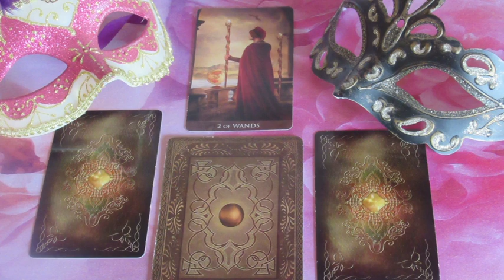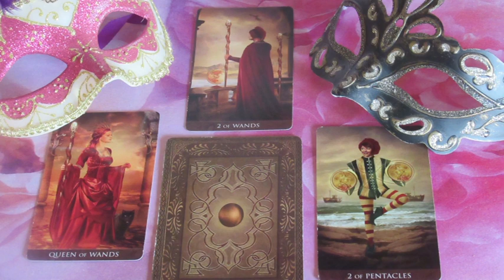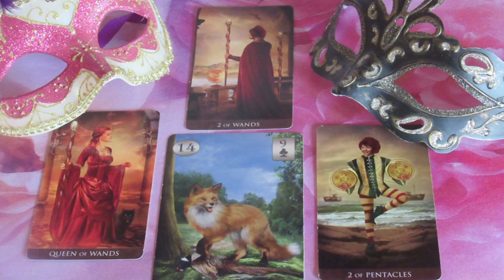??? JÓSLÁS Április 8-án "Valaki kihasználja őt anyagilag"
Telefonos elérhetőségem jóslásra:
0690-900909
750Ft/Perc

Átutalás:
Erste Bank
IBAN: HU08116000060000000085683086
BIC: GIBAHUHBXXX
Tulajdonos: Dendera Susanna Medici
Kép: shutterstock/Oksana Alexeeva/luboffke/Faris Alali Photograhy